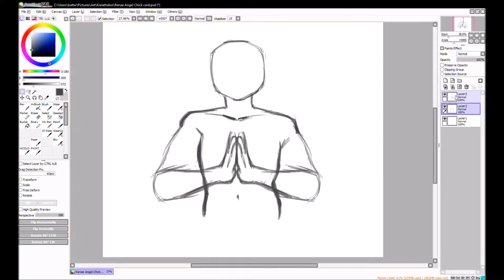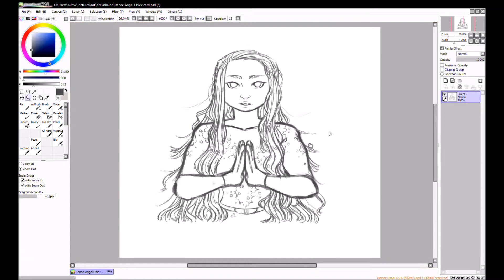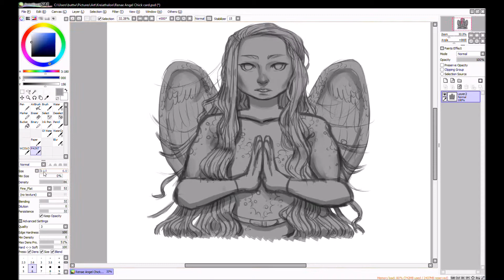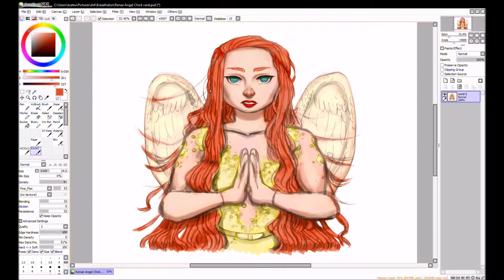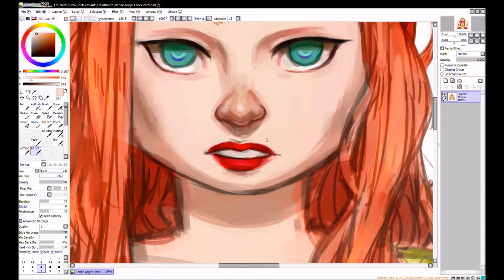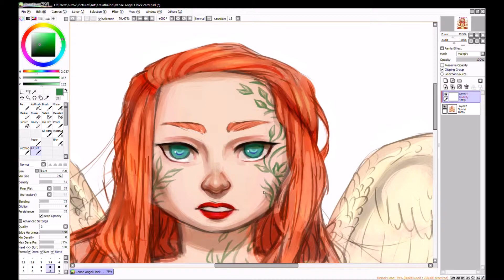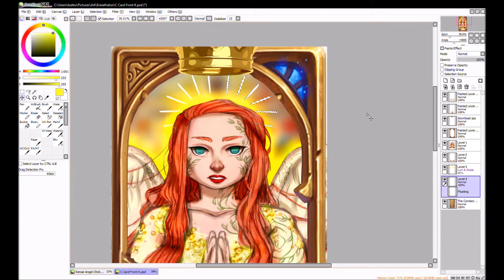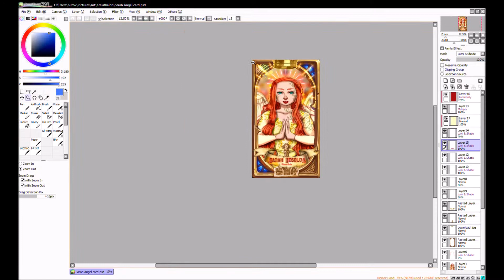Speed Paint - Sarah Reselda / Kreiathalon Card Process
This is one of the cards I've made for a huge project with my friend.
He hosts this larp/games day every year and this year he's commissioned me to make tarot/playing cards for every player.

This is only one of about 50 characters/players. Big project that I'm really excited to finish!

Finished Artwork: tba

Art Copyright: Angel The Merman
1st Song Copyright: Aero Cord & Anuka
2nd Song Copyright: Itro & Tobu